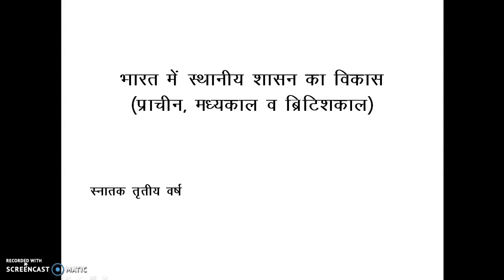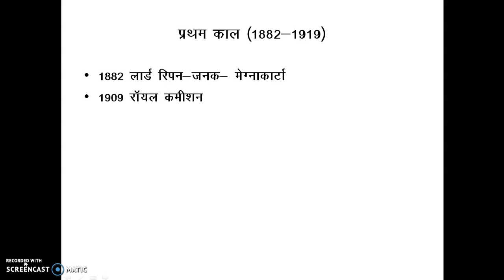development of local govt in british 2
BA 3 Year PUBLIC ADMINISTRATION